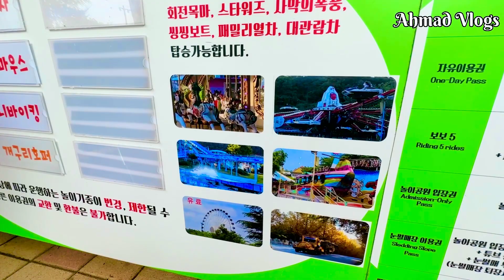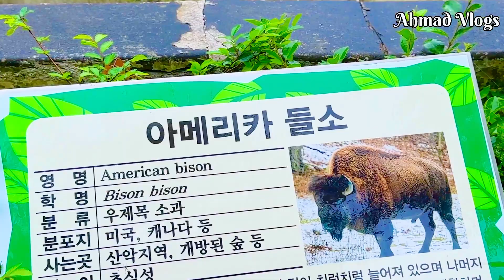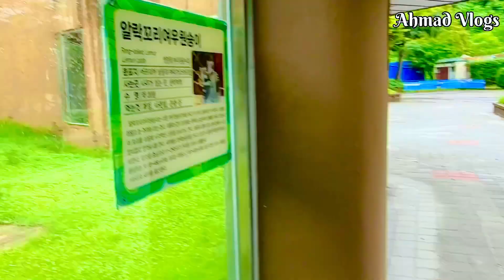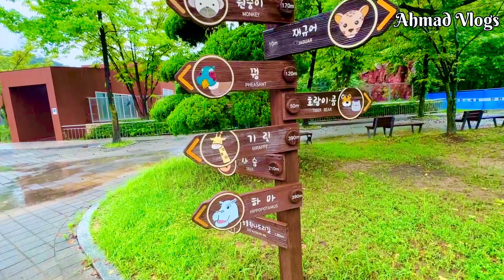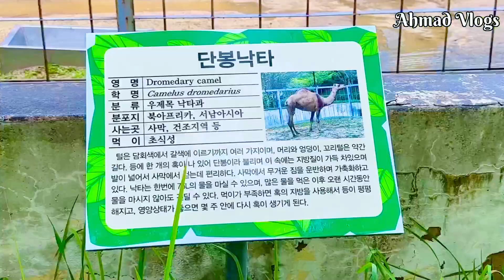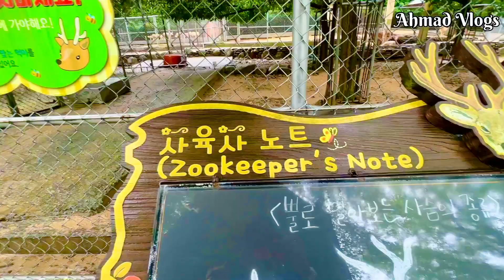Sab Se Bara Zoo Korea Main || Begest Zoo In South Korea 🇰🇷 Vlog